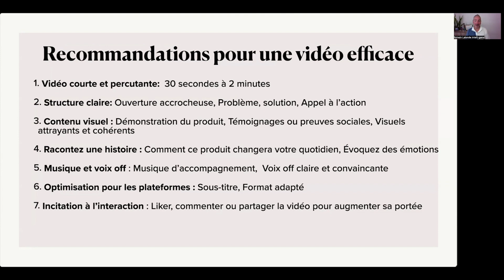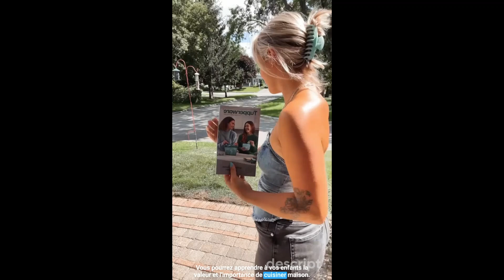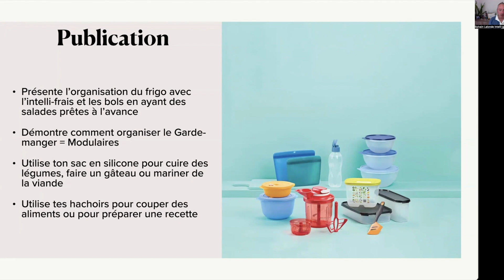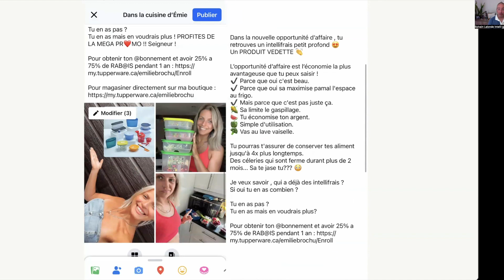Tupperware Les Diamants - Formation publication trousse automne